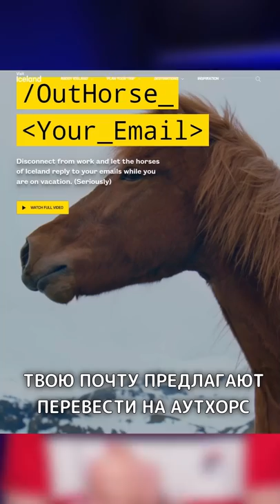Письмо от лошади? D